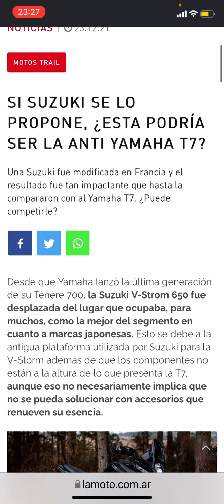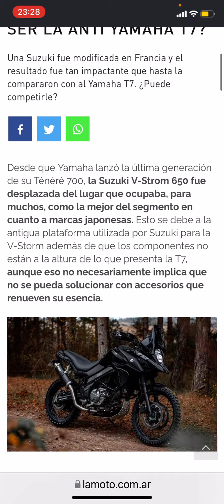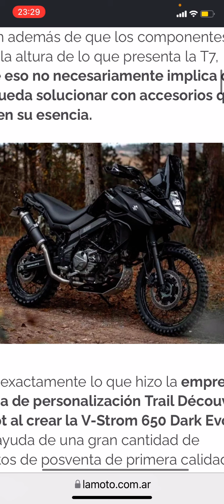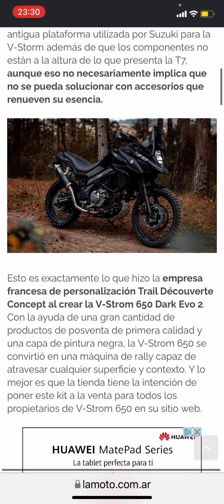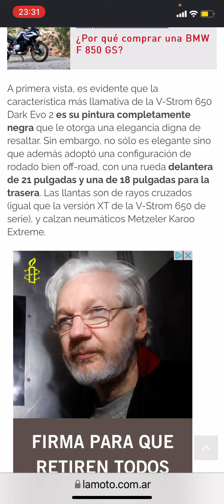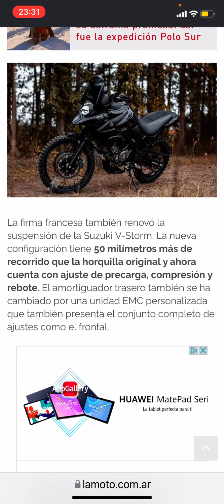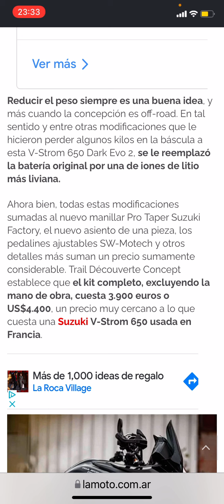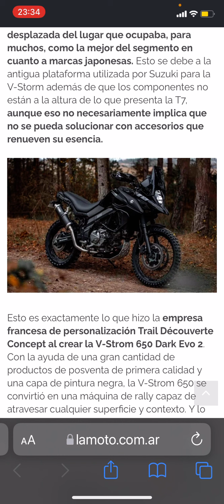Suzuki V-Strom 650 Dark Evo 2. Calamar en su tinta. Esta y no más.